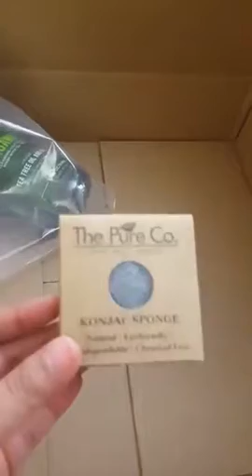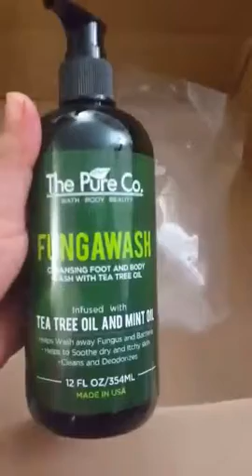FungaWash Tea Tree Oil Body Wash + FREE Konjac Sponge from The Pure Co.